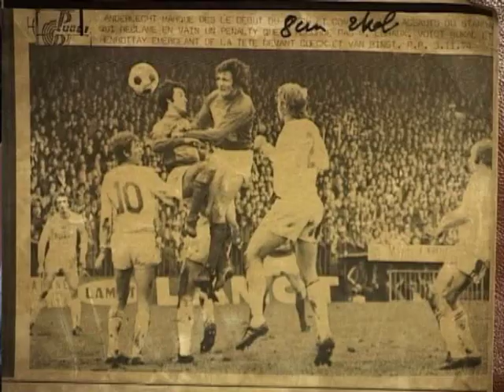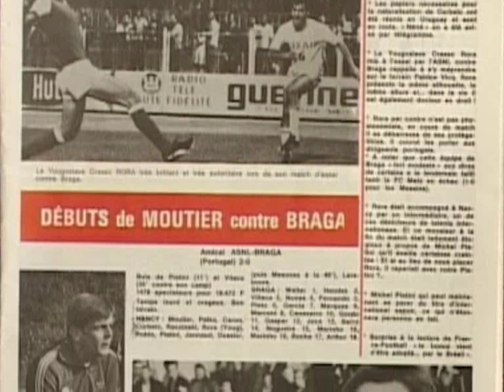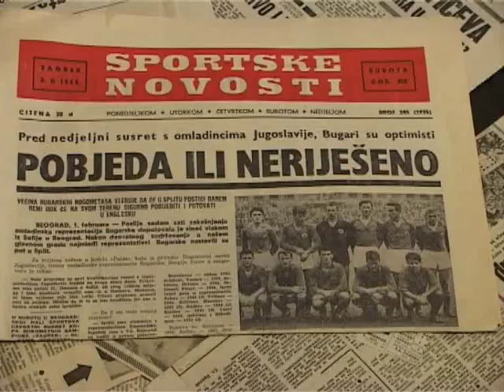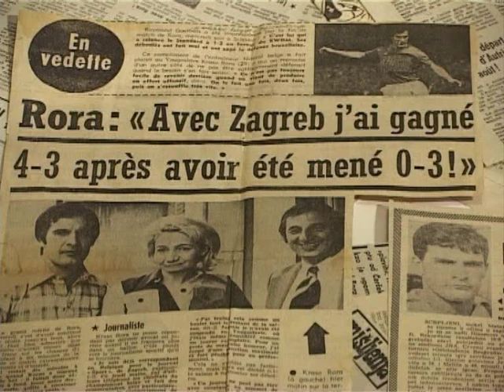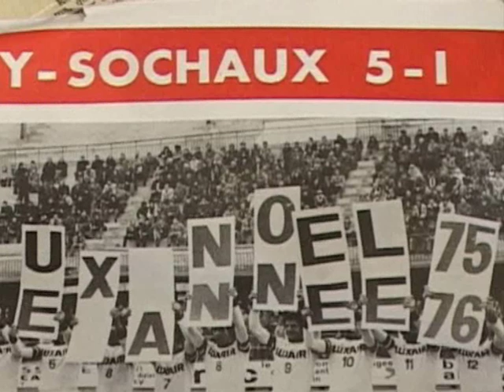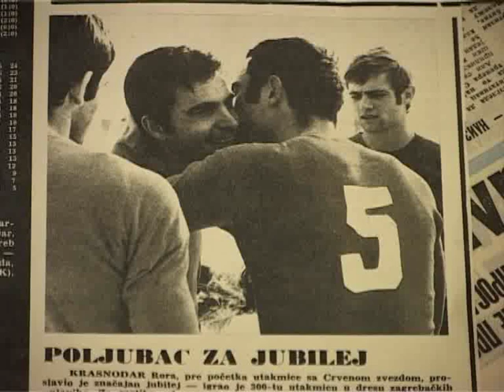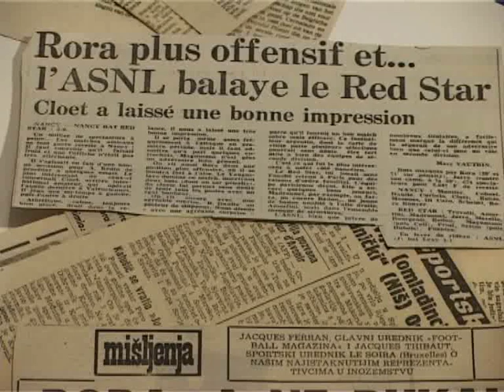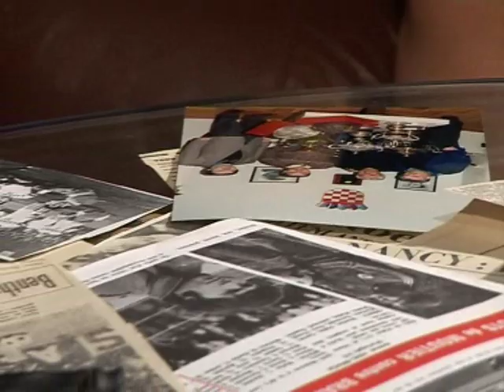Rora Krasnodar - SPORTSKE LEGENDE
autor - Borislav Klačar -
production - Studio ''FITO'' - I. Sarajevo
Emisija snimana u Zagrebu u Septembru 2010 god.